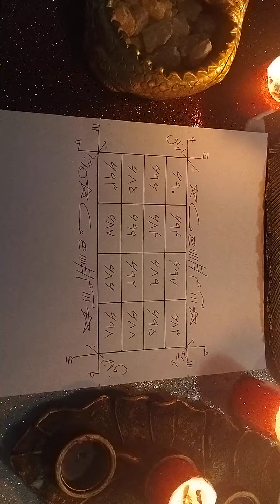☯️وفق کوثر ،ثروت و جاه و جلال و عزت☯️ قدرتمند و بینظیر ،ارتباط و سفارشات اینستاگرام jadoo_jadoo1@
از پیج اموزشی  و علوم غریبه جادو دیدن کنید و ارتقاء دهید سواد خود را و انجام طلسم ازدواج و محبت معشوق و ثروت و زبان بند و دشمنی ،کارگشا و موفقیت در مسابقات و انجام هر نوع طلسم در
پیج های مرتبط اینستاگرام
 اموزش علوم غریبه ،یوتیوب و اینستاگرام @jadoo_jadoo1 سید رحمانی
آموزش علوم غریبه
پیج خصوصی تلگرام
Yarazaagh
کانال پیج تلگرام